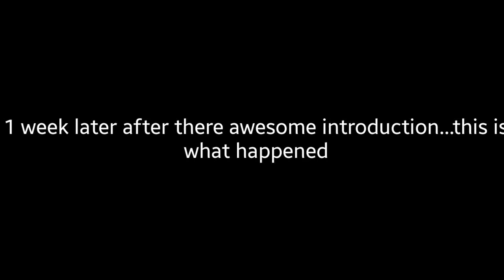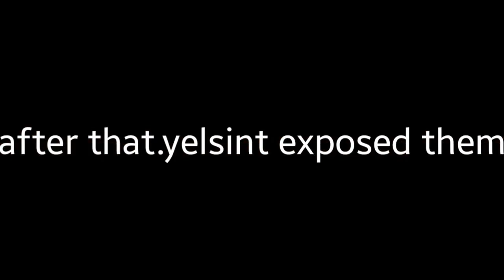Moises vs THE RED CLUES MOOSE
Hey guys it's me ya boi DoidleCoGamer and I am back with another cringy ass vid.
Today me sister is being bullied by this so called "gang" called the red clues moose and I am here to defend her. for a little bit. Anyways hope u enjoy 😆😆